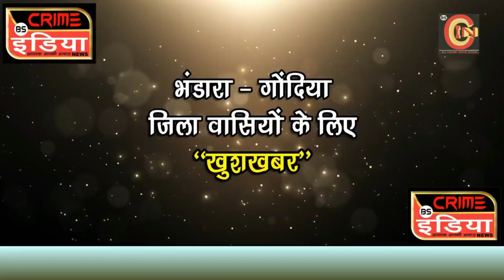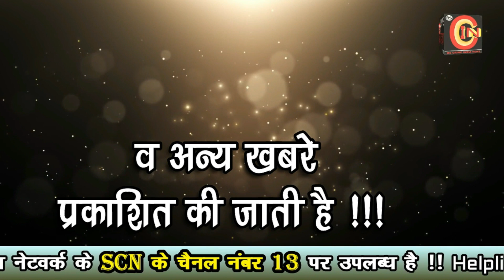भंडारा जिले में बेफिकरी से दौड़ रहे धुआं छोड़ने वाले ट्रक !!